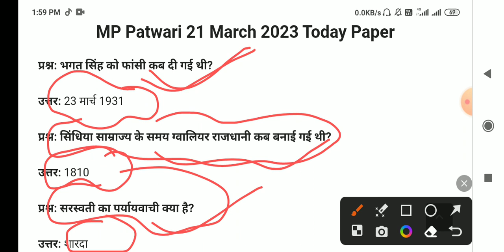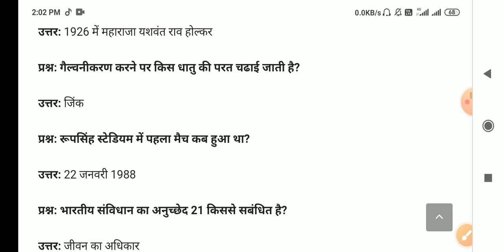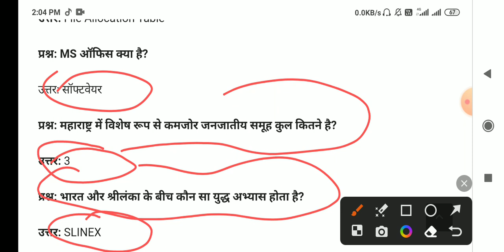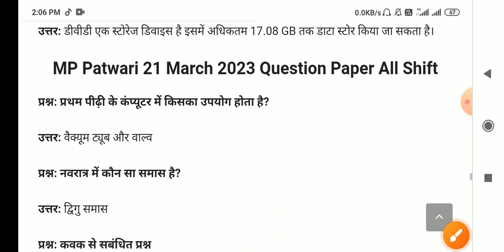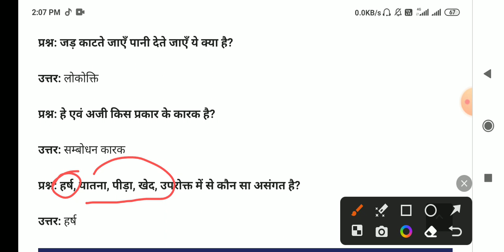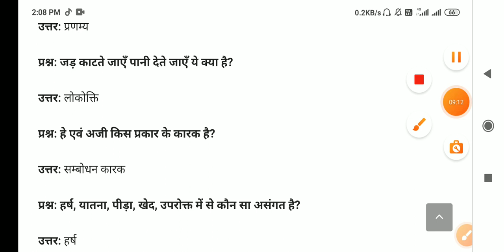21 march patwari question🔥🔥 analysis||patwari exam analysis||kuch question repeat hai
21 march patwari question analysis
patwari exam analysis
patwari question
patwari question analysis
patwari question 21 march
mppatwari 2023
mp patwari exam analysis based strategy
mp patwari last days strategy
mp patwari exam reviewN
mp patwari,